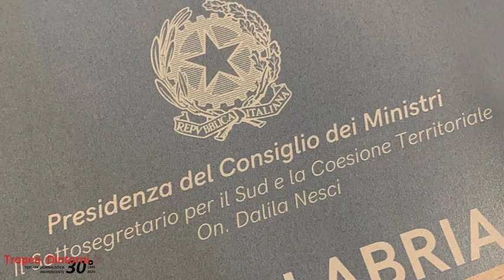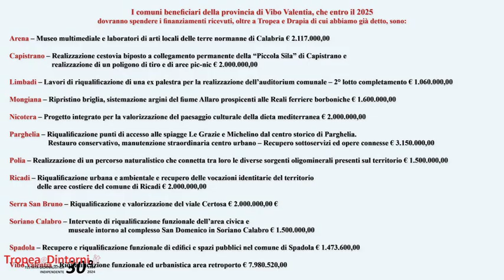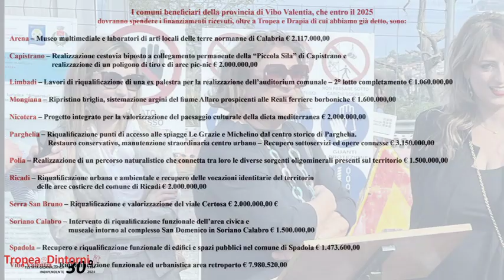CIS Calabria Svelare Bellezza Drapia 28 10 2024